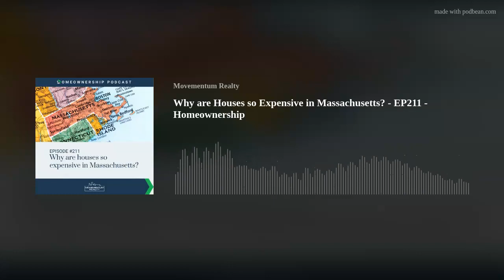Why are Houses so Expensive in Massachusetts? - EP211 - Homeownership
In this weeks episode we discuss that Massachusetts is one of if not the oldest state in the country. Locally most all land lots to be developed have been, leading to a shortage of new land for new construction. Boston has a high number of great colleges producing top level student graduates. Massachusetts attracts a high number of high paying employers looking to capitalize on that talent pool. A severe lack of inventory for sale has only exacerbated throughout the pandemic and beyond. We are in a situation where demand is so high it often leads to multiple offers and bidding wars just to find a place to live.